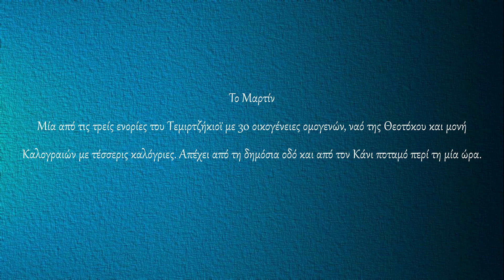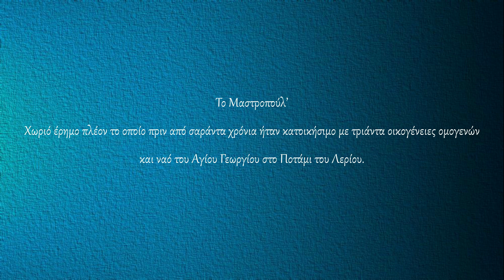Γεωγραφικό Λεξικό Χαλδίας Πόντου Μαρτίν, Μαρούφ, Μασούρα, Μαστροπούλ - Polatidis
Ποντιακή Λαογραφία και Παραδόσεις - Ιστορική πορεία των Ελλήνων στον Πόντο. Χοροί και δημώδη άσματα -  Ποντιακή Λαογραφία και Παραδόσεις - Ιστορική πορεία των Ελλήνων στον Πόντο - Χοροί και δημώδη άσματα.

ΟΔΗΓΙΕΣ ΘΕΑΣΗΣ: Η εμφάνιση των αναρτήσεων είναι σχεδιασμένη για επισκόπηση και παρακολούθηση α) απ' ευθείας από το YouTube μέσω Smart TV, β) απο σταθερό υπολογιστή (pc) ή και tablet, ώστε να επιτυγχάνεται η καλύτερη δυνατή προβολή των κειμένων και φωτογραφιών. Η θέαση & παρακολούθηση απο συσκευές κινητών τηλεφώνων σαφώς δυσχεραίνεται λόγω του μεγέθους των συσκευών αυτών. Προτρέπουμε τους ακολούθους του καναλιού να κάνουν προβολή στην οικιακή ή επαγγελματική τους τηλεόραση μέσω διαμοιρασμού οθόνης (απο κινητή συσκευή ή tablet) ή να παρακολουθούν τα βίντεο απ' ευθείας απ' το YouTube μέσω smart Tv ή από τον οικιακό τους ηλεκτρονικό υπολογιστή (pc).   Πολλοί ακόλουθοι στο site μου και του καναλιού μου στο YouTube ζητούν μετάφραση των αναρτήσεων μου στην αγγλική και τουρκική γλώσσα, πράγμα αδύνατο και πέραν των δυνάμεων μου, καθώς η αφιέρωση της ζωής μου στην ιστορική και λαογραφική έρευνα του Ελληνισμού του Πόντου δε μου επιτρέπει επιπλέον χρηματική δαπάνη για το σκοπό αυτό. Εάν υπάρχει φιλότιμος πατριώτης που θα μπορούσε να συμβάλει πρός επίρρωσιν του παραπάνω σκοπού, θα μπορούσα να συζητήσω τη συνεργασία μας επ' οφελεία πάντοτε του Ελληνισμού με Ποντιακή ή μή καταγωγή, μέσω της διαδόσεως της πληροφορίας. Τέλος, σχόλια των ακολούθων τα οποία επαναλαμβάνουν πληροφορίες οι οποίες δίνονται ήδη μέσω των αναρτήσεων μου ΔΕΝ δημοσιεύονται, ενώ άλλα σχόλια με επιθετικό, υβριστικό ή και ανυπόστατο περιεχόμενο διαγράφονται. Σας ευχαριστώ και εύχομαι Καλή θέαση και ενημέρωση.